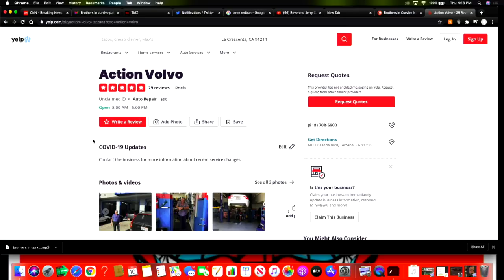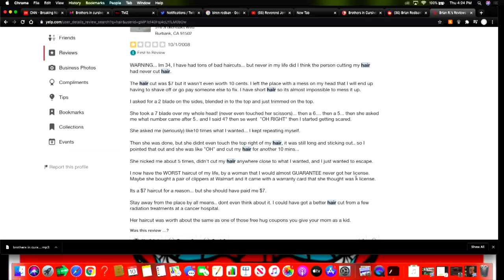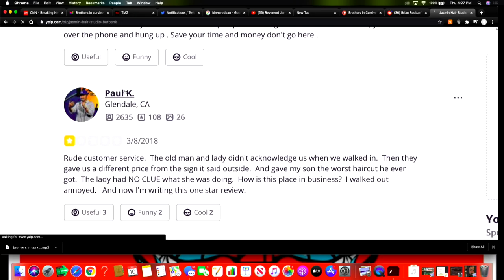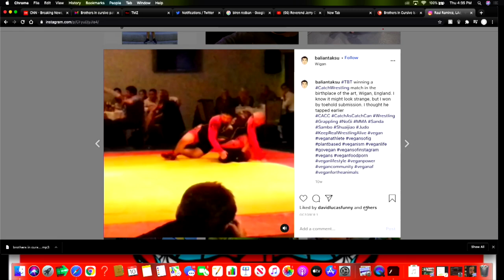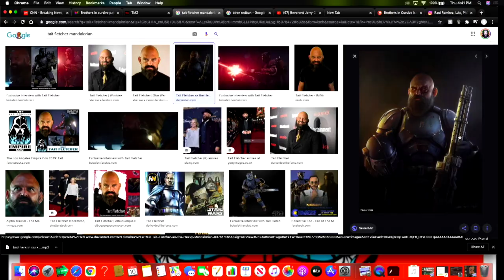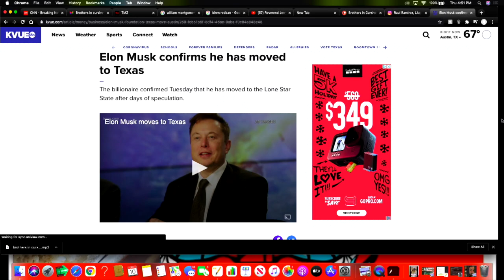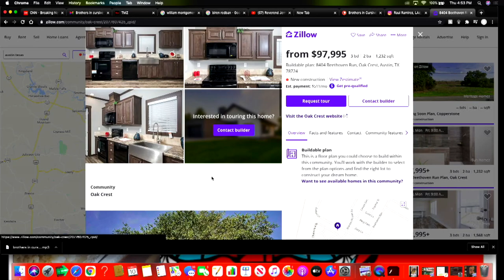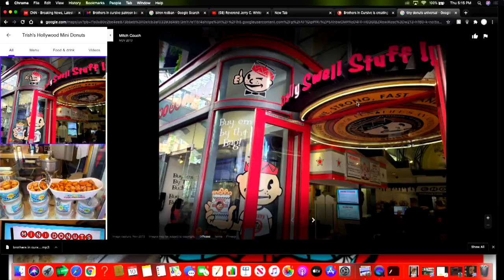BROTHERS IN CURSIVE #49